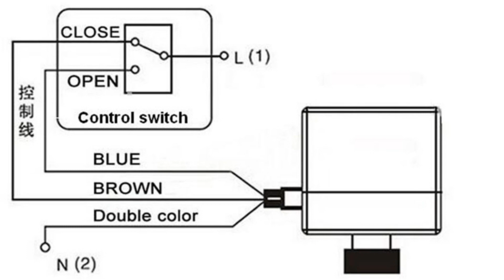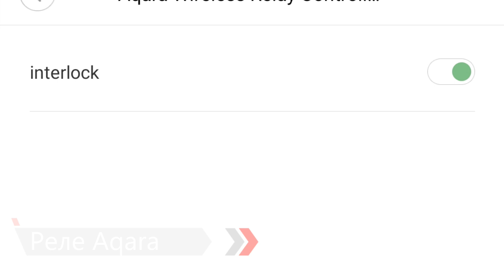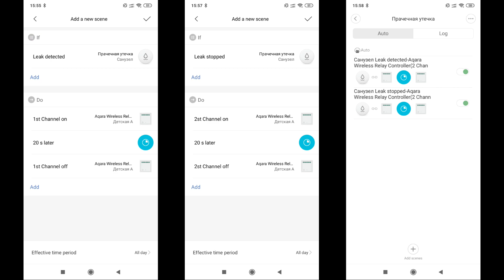Умная защита от потопа с датчиком протечки и реле Aqara и электрокраном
Сегодня мы с вами рассмотрим вариант построение системы защиты от затопления с использованием электрического крана, датчиком воды и двухканальным реле от Aqara. Главная цель этого обзора - именно принцип работы такой системы, так как вариантов реализации может быть очень много.

✔️Кран из обзора
✔️Реле Aqara
✔️Датчик протечки